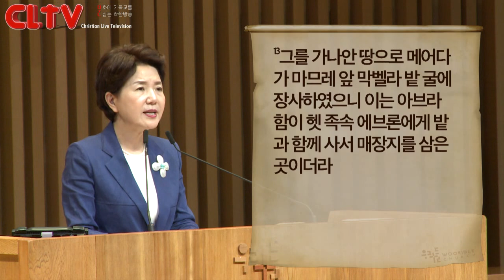CLTV파워메시지_2016.5.29_우리들교회(김양재 목사)_'화려한 장례식'